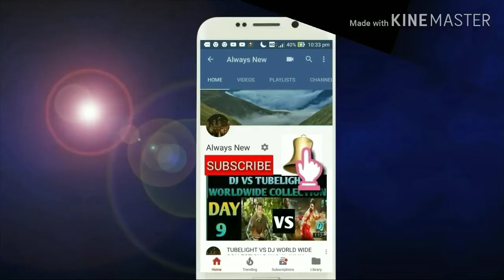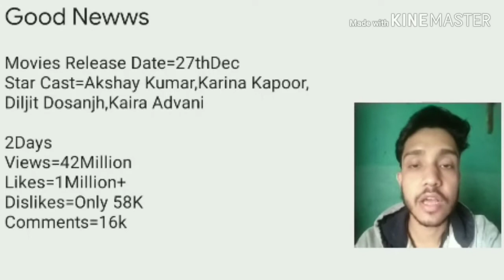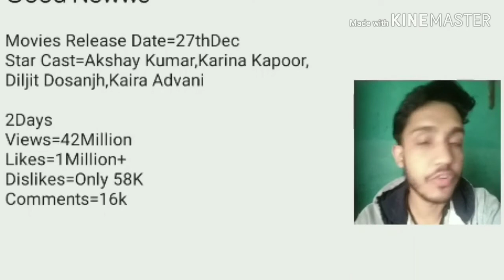Good Newws Official Trailer Cross 42Million Views & 1million Likes Within 2Days | Akshay Kumar